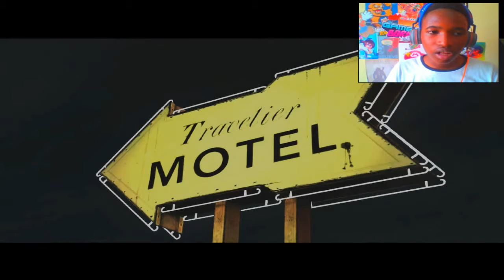WE'RE SOO F@%KED!!| Walking Dead| Part 2 (Funny Moments & Gameplay)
SO FAR THIS EPISODE IS INSANE!! So much sh*t is going down!! Enjoy the video!!

                ~Don't Forget to SLASH⚔ the like button!!~